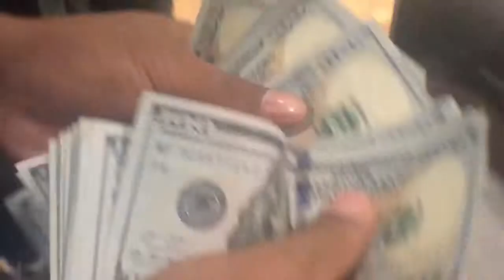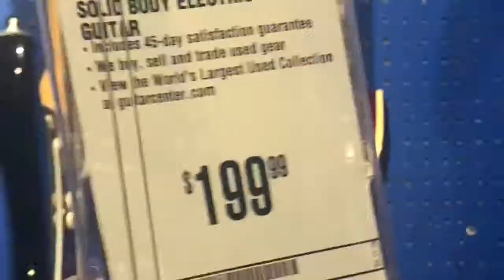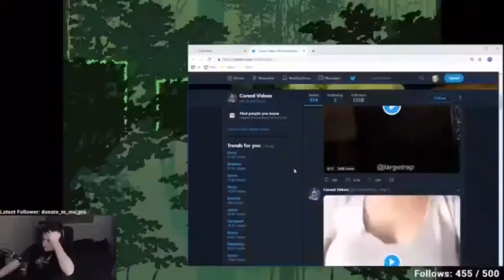ALL THIS FOR ICE CREAM!?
Two vlogs in one

I’ll be back in 3 months

Intro song (Vincent Void - D.O.G)

Background song (Choir Boy - Two Lips)